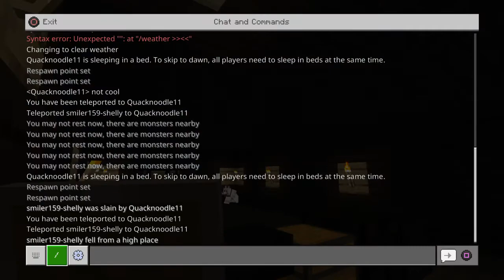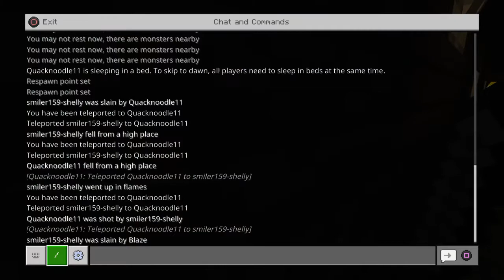Minecraft role play pt 5